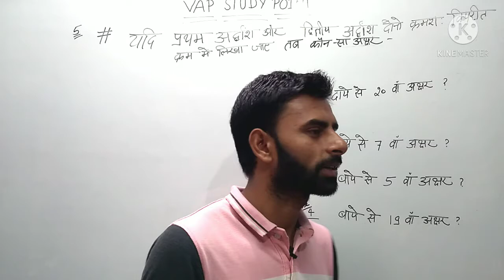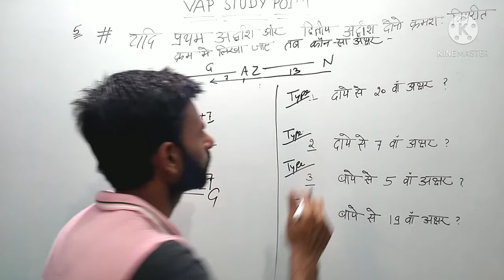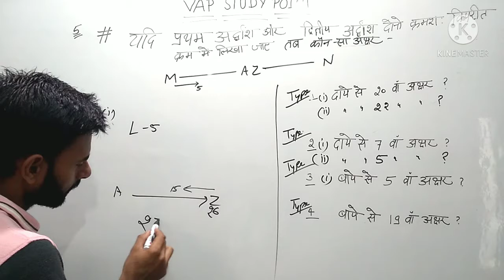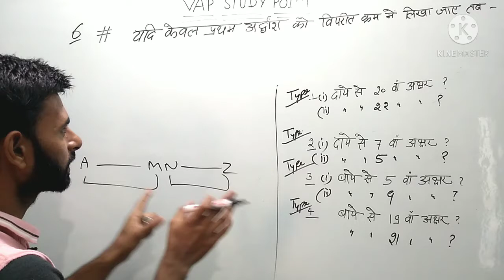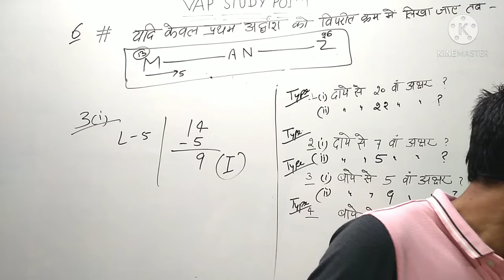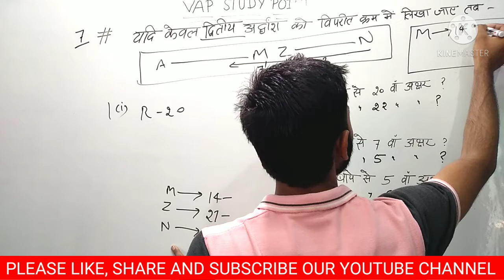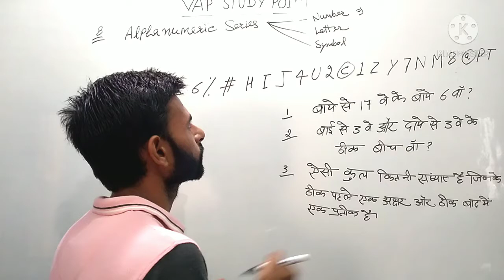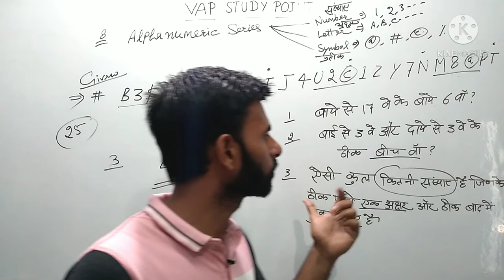ENGLISH ALPHABET REASONING QUESTIONS SPECIAL FOR UPSI #4 BY KUMAR GAURAV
This Class is ENGLISH ALPHABET REASONING QUESTIONS SPECIAL FOR UPSI

PHYSICS CLASSES